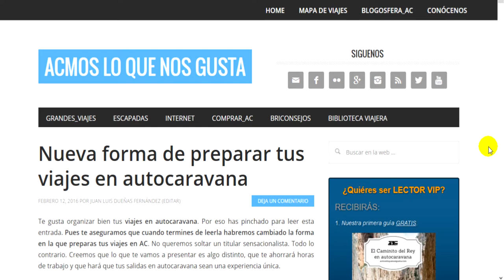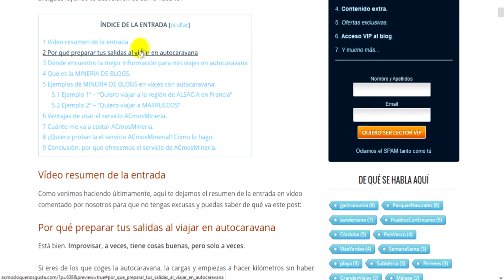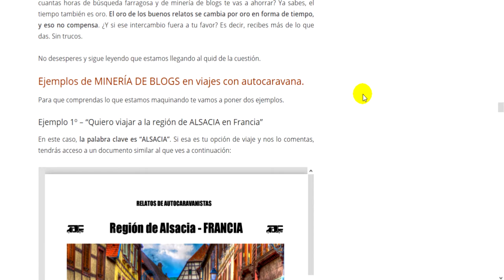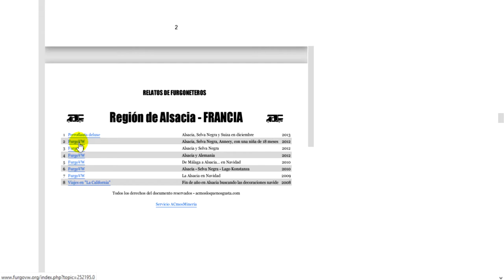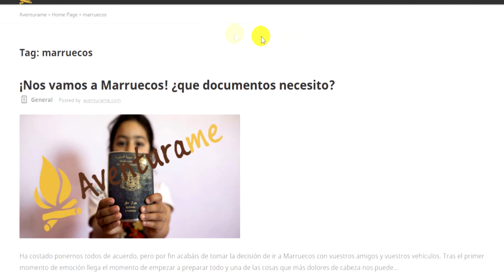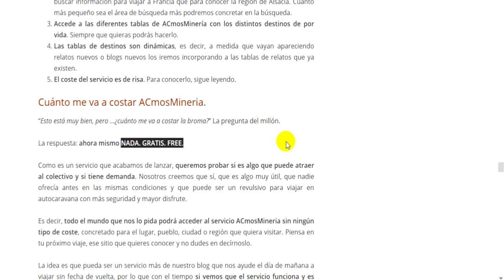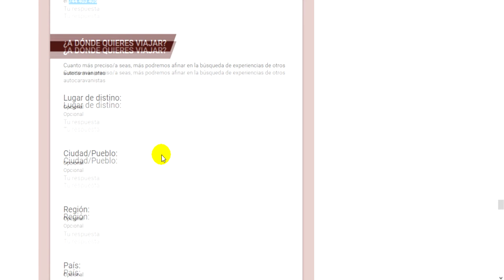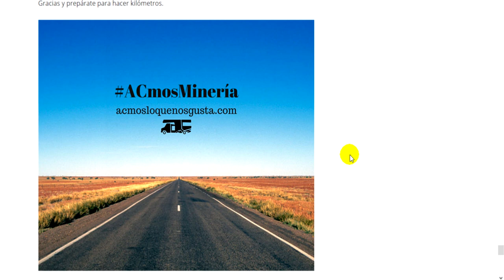Viajes en autocaravana con ACmosMinería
Vídeo resumen de la entrada de nuestro blog sobre la nueva forma que revolucionará cómo preparas tus viajes en autocaravana